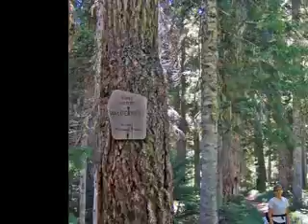Olallie Mtn Lookout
Hiking Olallie Moutain Trail in the Three Sisters Wilderness